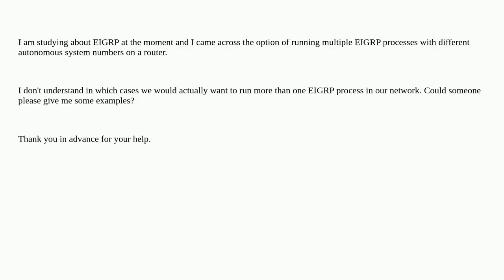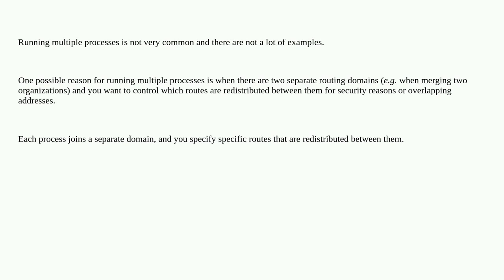Networkengineering: Running multiple EIGRP processes on a router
Running multiple EIGRP processes on a router

A special thanks goes out to the awesome community

  eigrp